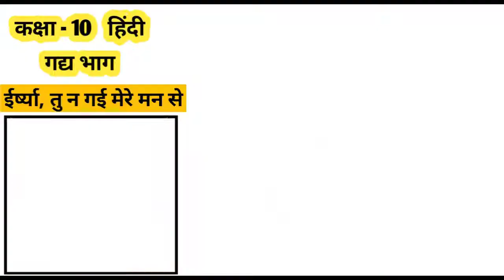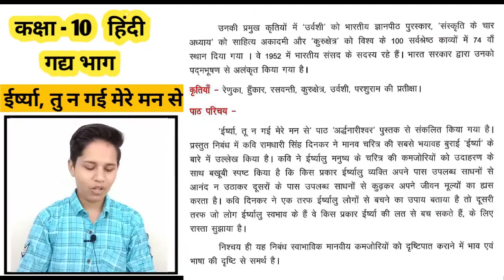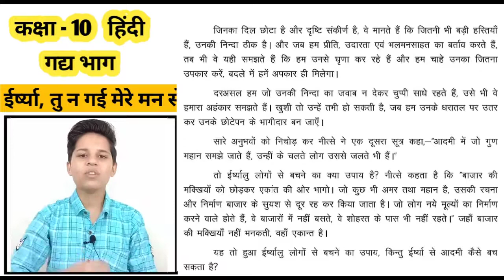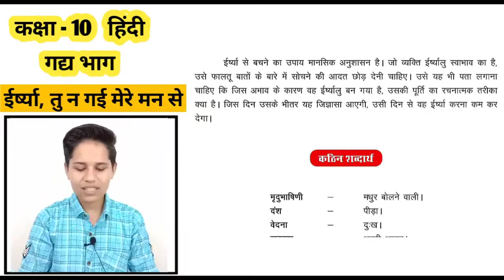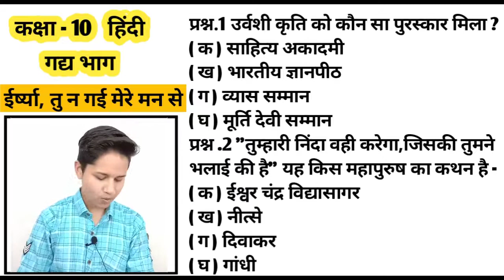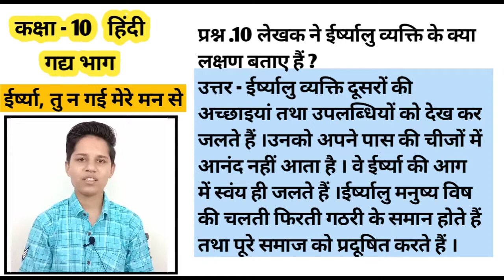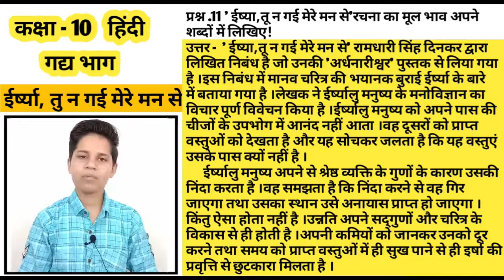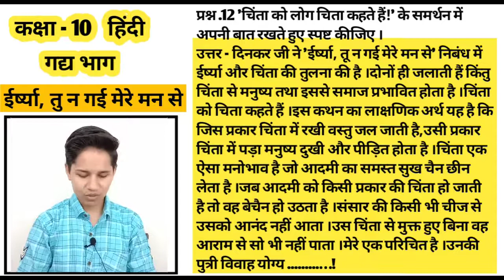Class-10 हिन्दी Chapter-16 ईर्ष्या , तू न गई मेरे मन से RBSE